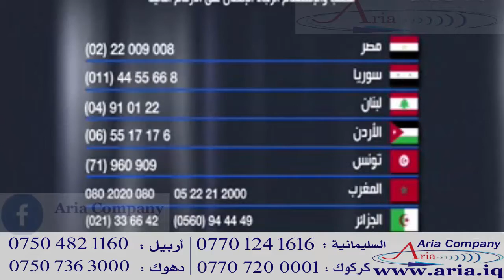Ultramaxx -Aria company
عصارة"يـلتراماكس" .175$
ليست مثل العصارات و الخلاطات التقليدية، ما تفعله "يـلتراماكس"هو استخلاص و تفكيك الغذاء إلى عناصره الأساسية المغذية و المفيدة. لا تعصر أو تخلط طعامك، فككه مع "يـلتراماكس"
المميزات:
تقنية الاستخراج الحصرية مع الحركة الدورية
اصنع مشروبات مغذية و صحية في ثوان
سهل الاستخدام: لا أزرار و لا تعقيد
محرك بقوة 600 واط عالي التوربو
أغطية مفتوحة لشرب سهل
أغطية حافظة للغذاء تستخدم أكثر من مرة "ستاي فريش"
شفرة من الستانلس ستيل
المحتوى:
1 شفرة استخراج
1 شفرة طحن
قاعدة الكهرباء
1 قدح كبير 700 مل
1 قدح صغير 500 مل مع 1 غطاء محمول مفتوح للشرب
1 قدح صغير محمول 50 مل مع 1 غطاء مفتوح للشرب
2 أغطية حافظة للغذاء تستخدم أكثر من مرة "ستاي فريش"
1 دليل استخدام و كتاب وصفات
لمزيد من المعلومات و للحصول علي هذا المنتج ، تابع الفيديو و اتصل بفرع شركة ئاريا لمحافضتك .
* السليمانية : رشه مول - الطابق الثالث - 324-325
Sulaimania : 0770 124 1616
* كركوك : شارع الجمهورى - عمارة رائد
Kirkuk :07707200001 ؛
* اربيل : هولير مول - طابق الارضى -58
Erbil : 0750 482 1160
* دهوك : مركزالمدينة - ستى سنتر - طابق الثانى
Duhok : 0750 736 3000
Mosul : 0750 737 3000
ملاحظة هامة: إن هذا المنتج متوفر حصريا بالطلب عبر الهاتف ولايتم بيعه عبر الإنترنت او عبر منافذ للبيع...
غير متوفر فى الاسواق ...
تأكد من حصولك على المنتج الأصلى...
احذروا التقليد !